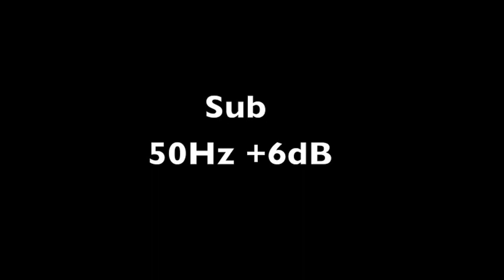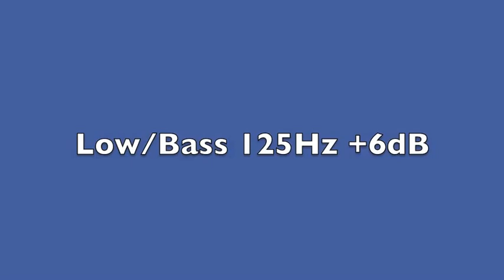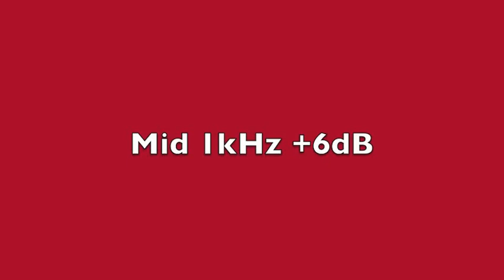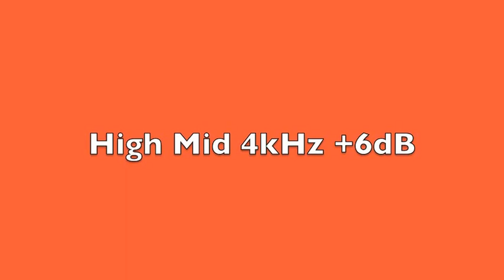EQ Points of Interest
This audio clip demonstrates the different frequencies ranges and accompanies Ch. 3, EQ Points of Interest, Audio Engineering 101, A Beginner's Guide to Music Production, 2nd Edition. Music by March and Beauty.